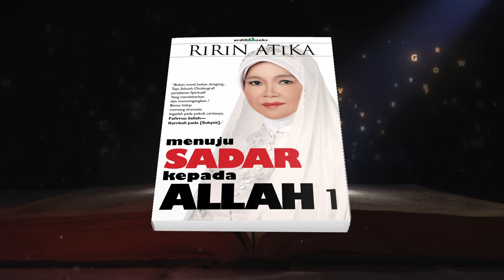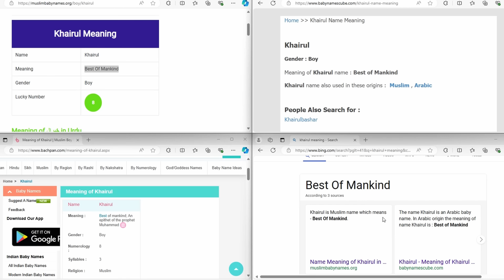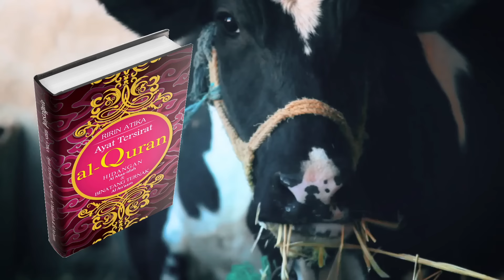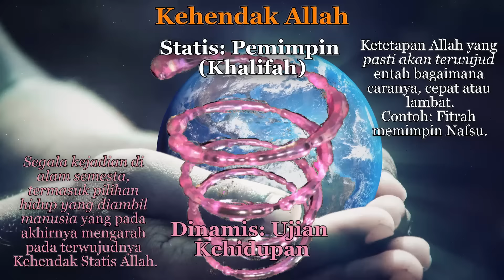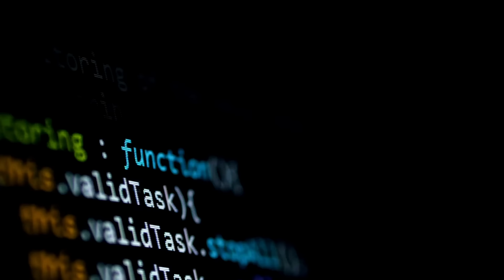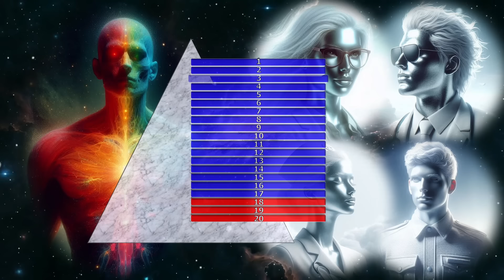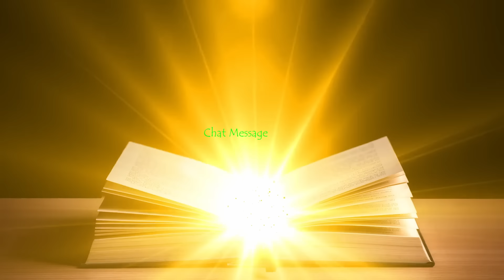TF10: Agama Allah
Ilmu Kebenaran, Manusia Terbaik (Khairul), Fondasi Kabar Ilmu Kebenaran, Ririn Atika, Malaikat, Siluman, Muqorrobin, Agama Allah

Video ini mengandung topik utama sebagai berikut:
0:29 Manusia Terbaik
51:01 Fondasi Kabar Ilmu Kebenaran
1:38:08 Agama Allah